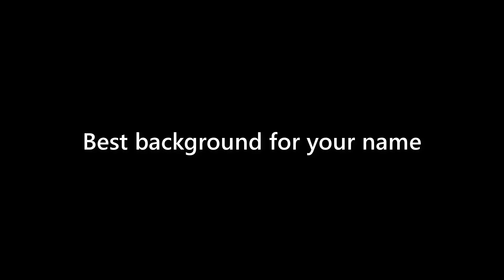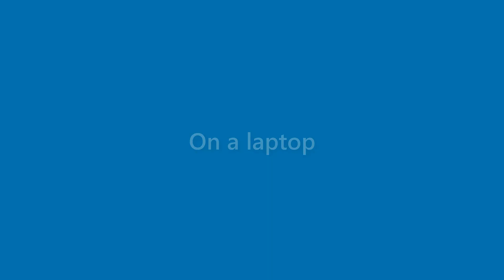Beau Hopper - appearance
Name Look - Beau Hopper - appearance. In this video we present "Beau Hopper" name look and feel in various scenarios.
This video will cover:
How does "Beau Hopper" look as a personal letterhead?
How does "Beau Hopper" look on a business card?
How does "Beau Hopper" look on a computer/laptop screen?
How does "Beau Hopper" look with different background colors?
How does "Beau Hopper" look with various fonts?